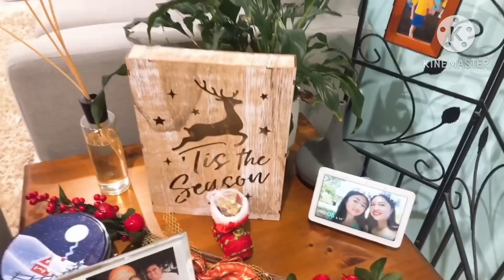Our Christmas tree 2023